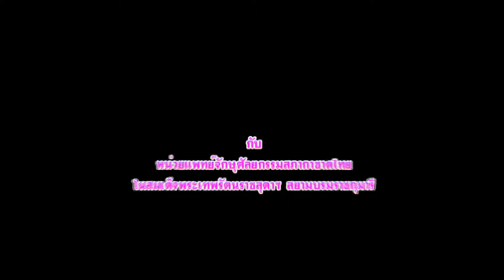หน่วยแพทย์จักษุศัลยกรรมฯ อ.อรัญประเทศ HD